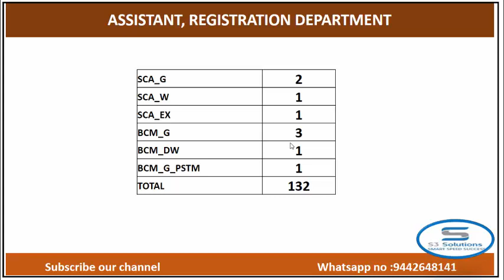ASSISTANT, REGISTRATION DEPARTMENT : TNPSC GP 2 : NON INTERVIEW POST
This video describes that the vacacy for ASSISTANT, REGISTRATION DEPARTMENT in TNPSC GP 2 non interview posts